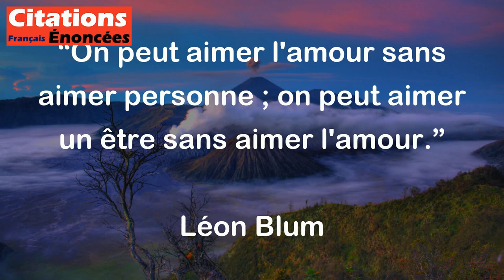Léon Blum - On peut aimer l'amour sans aimer personne ; on peut aimer un être sans aimer l'amour.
Cette citation de Léon Blum peut être interprétée de la manière suivante:
"On peut aimer l'amour sans aimer personne" signifie qu'il est possible d'apprécier le concept de l'amour en tant que sentiment ou idée, sans nécessairement avoir des sentiments amoureux pour une personne en particulier.
"on peut aimer un être sans aimer l'amour" suggère que l'on peut ressentir de l'amour pour une personne spécifique, tout en ne valorisant pas nécessairement l'idée générale de l'amour en tant que concept abstrait.
En résumé, cette citation met en lumière la complexité des sentiments humains et la diversité des façons dont l'amour peut être vécu et ressenti.